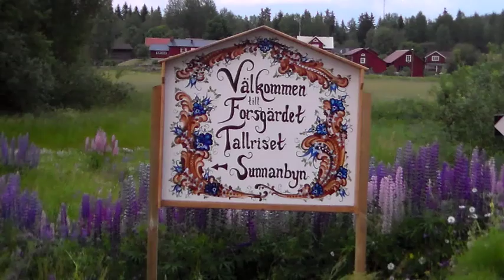Rosmålning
En rosmålad välkommen skylt i Dala-Floda.